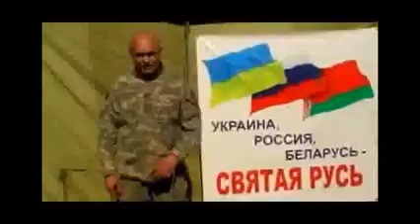УКРАИНА 06 04 2014 НАРОДНЫЕ ГЕРОИ Луганское сопротив�